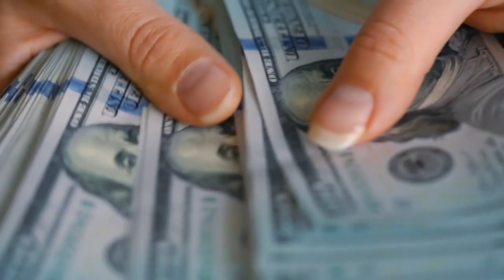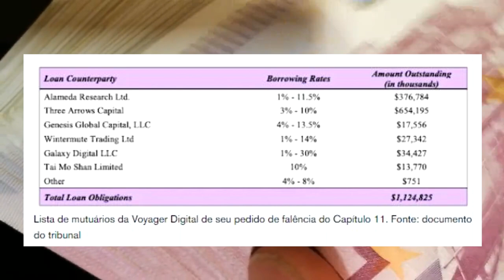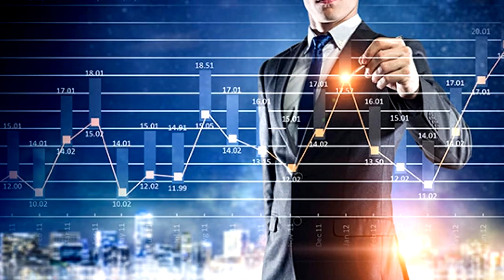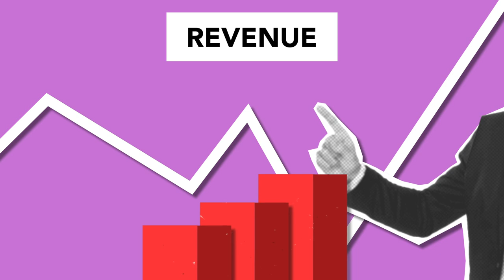COMO ASSIM? ALAMEDA RESEARCH DEVE US$ 377 MILHÕES À VOYAGER DIGITAL DECLARADA FALIDA!